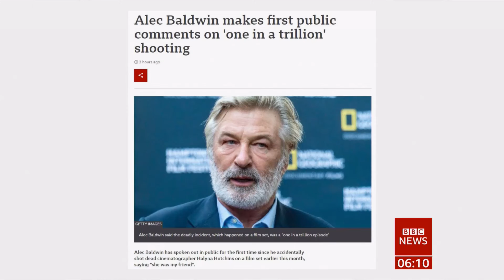Coronavirus (Covid-19) Jordan & Russia + Afghanistan & USA film shooting - BBC News - 31 Oct. 2021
1) Afghanistan - wedding attack denied by the Taliban.
2) Jordan - warning to expats to get Covid vaccine or face explusion.
3) Russia Covid restrictions.
4) USA - Alec Baldwin film shooting - he speaks on it.

Coronavirus/Covid-19:
a) John Hopkins world map (real time stats and clickable map features):